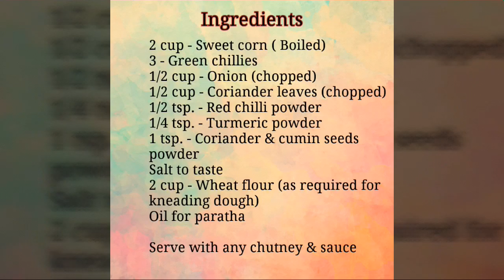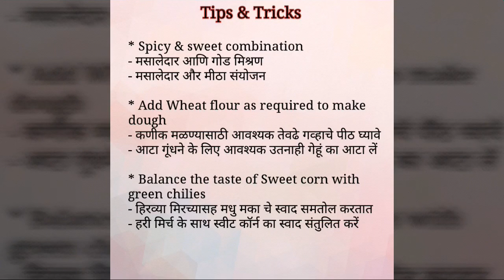Sweet Corn Paratha | मधु मका पराठा | स्वीट कॉर्न पराठा | मकई पराठा | Breakfast | Lunchbox recipe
मधु मका पराठा | स्वीट कॉर्न पराठा | मकई पराठा | ,

Ingredients :-
2 cup - Sweet corn ( Boiled)
3 - Green chillies
1/2 cup - Onion (chopped)
1/2 cup - Coriander leaves (chopped)
1/2 tsp. - Red chilli powder
1/4 tsp. - Turmeric powder
1 tsp. - Coriander & cumin seeds powder
2 cup - Wheat flour (as required for kneading dough)
Oil for paratha

Serve with any chutney & sauce

सामग्री: -
२ कप - मीठा मकई ( उबला हुआ)
३ - हरी मिर्च
१/२ कप - प्याज (कटा हुआ)
१/२ कप - धनिया पत्तियां (कटा हुआ)
१/२ चम्मच - लाल मिर्च पाउडर
१/४ चम्मच - हल्दी पाउडर
१ चम्मच - जीरा - धनिया बीज पाउडर
स्वाद के लिए नमक
२ कप - गेहूं का आटा (आटा गूंधने के लिए आवश्यक)
पराठा के लिए तेल
किसी भी चटनी और सॉस के साथ परोसें

साहित्य: -
२ कप - मधु मका ( उकडलेला)
३ - हिरव्या मिरच्या
१/२ कप - कांदा (चिरलेला)
१/२ कप - कोथिंबीर (चिरलेली)
१/२ चमचा - लाल मिरची पावडर
१/४ चमचा - हळद पावडर
१ चमचा - जिरे - कोथिंबीर बियाणे पावडर
चवीनुसार मीठ
२ कप - गव्हाचा पीठ (कणीक मळण्यासाठी आवश्यक)
पराठा साठी तेल
कोणत्याही सॉस आणि चटणीबरोबर सर्व्ह करावे

Tips & Tricks
* Spicy & sweet combination
- मसालेदार आणि गोड मिश्रण
- मसालेदार और मीठा संयोजन

* Add Wheat flour as required to make dough
- कणीक मळण्यासाठी आवश्यक तेवढे गव्हाचे पीठ घ्यावे
- आटा गूंधने के लिए आवश्यक उतनाही गेहूं का आटा लें

* Balance the taste of Sweet corn with green chilies
- हिरव्या मिरच्यासह मधु मका चे स्वाद समतोल करतात
- हरी मिर्च के साथ स्वीट कॉर्न का स्वाद संतुलित करें